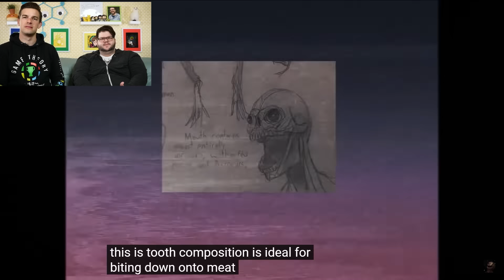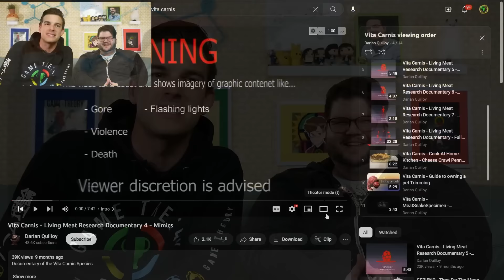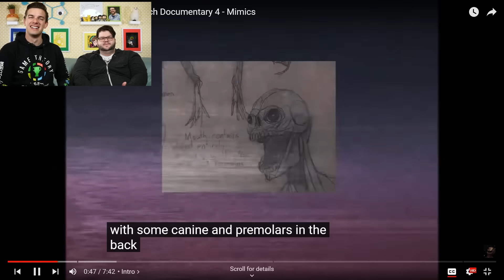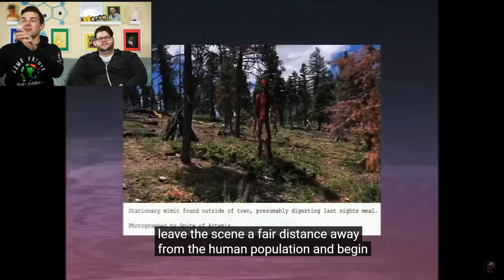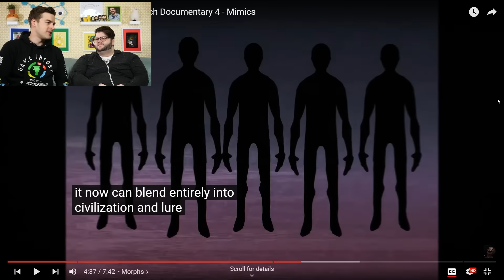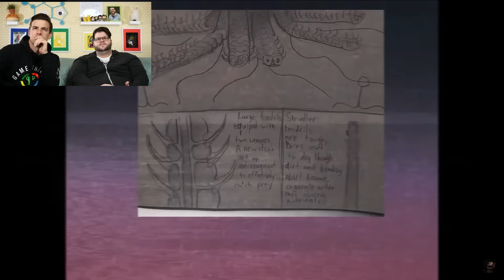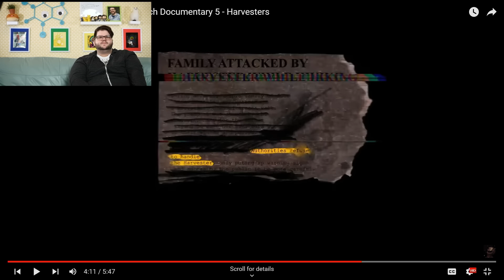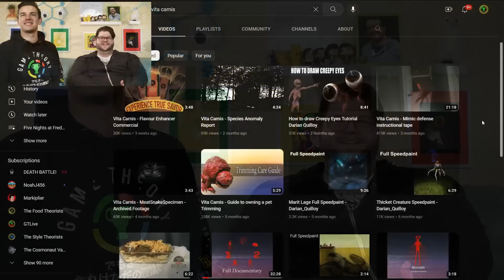Vita Carnis Is Giving Me NIGHTMARES! | MatPat Reacts To Vita Carnis (Mimic)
Score your free Favorite Five Variety Pack with each starter set order w/ code “FREEFAV5”

Friends, today we’re BACK with another Vita Carnis reaction. This series has been GREAT so far and I love how different it’s felt from all the other reactions we’ve done. Lee and I are excited to be breaking down more of this series with you all! So lock the doors, turn off the lights, and settle in!

0:00 - The Witty Banter
14:29  -  Film Theory: What’s The Deal With Chucks HOLE?! (Vita Carnis) *SHOCKING*
1:01:10 - The Witty Wrap Up

*Join Our Other YouTube Channels!*